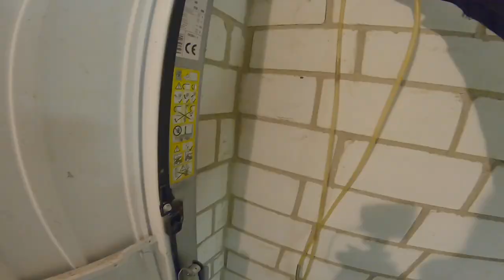Alte Garage / neue Garage komplett Sanierung in 10 min selber machen / Vorher Nachher DIY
Hey zusammen, in diesem Video zeige ich euch wie ich meine alte Garage saniere und wieder schön mache,
Vorher / Nachher Vergleich

Viel Spaß

Euer Mark ✌️